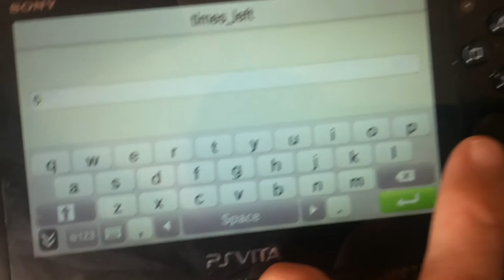How to semi brick a vita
Restore system to fix,